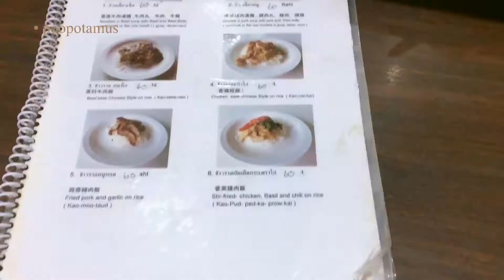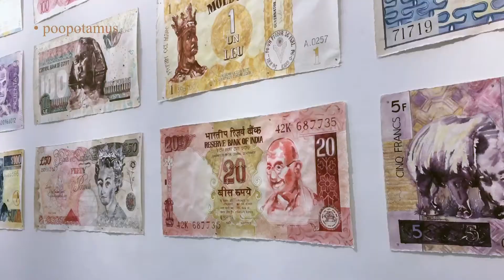📸Vlog09 : ไปล้างฟิล์มกล้องคิทแคทที่สยาม, เดินหอศิลป์ กินชาไข่มุก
กลับมาทำคลิปที่มีซับแล้ว เย้
คลิปนี้เอาฟิล์มจากกล้องคิทแคทไปล้าง ถือว่ารูปสวยอยู่ ฟิล์มที่แถมมามีทั้งหมด 12 รูป กล้องราคา 300 กว่าบาทจ้า